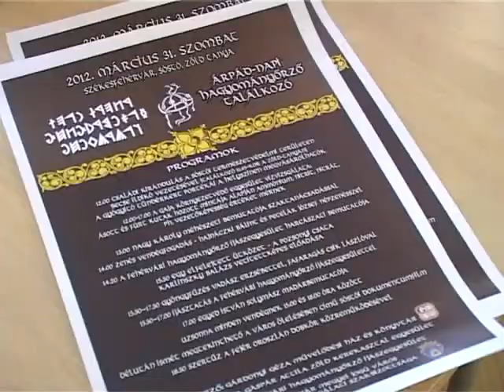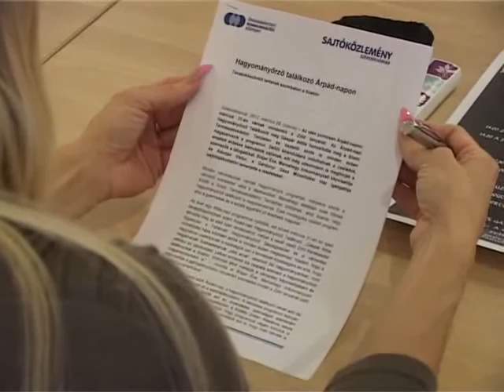Árpád-napi Hagyományőrző Találkozó szombaton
Árpád-napi Hagyományőrző találkozóra várják az érdeklődőket, március 31-én a Zöld tanyán. A találkozót Gáspár Attila honosította meg a Sóstói Természetvédelmi Területen, a nevét viselő Zöld Kerekasztal Egyesület, a Fehérvári Hagyományőrző Íjászegyesület és a városrész művelődési háza pedig közösen azóta is minden évben megszervezi.